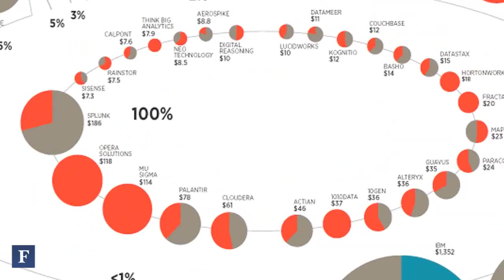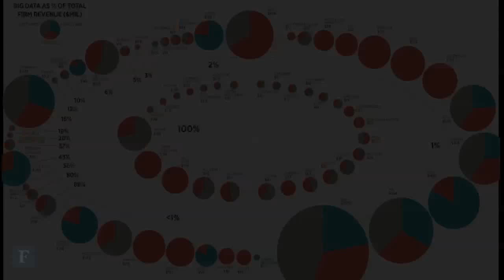The Big Data Industry Atlas | Forbes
Mapping the pure-plays and players in the hottest sector in tech.